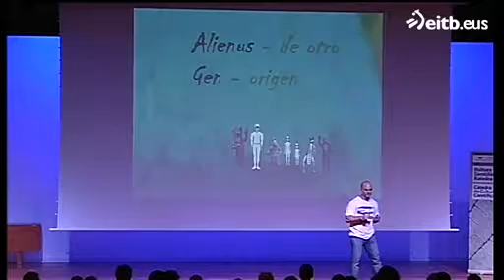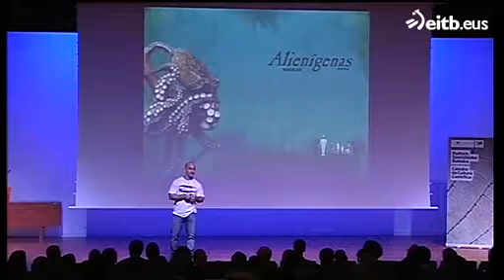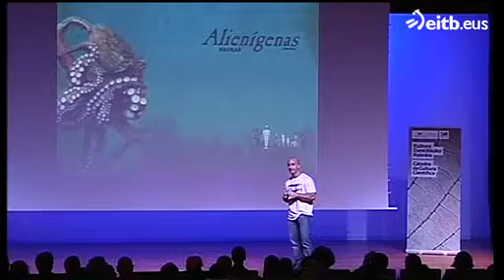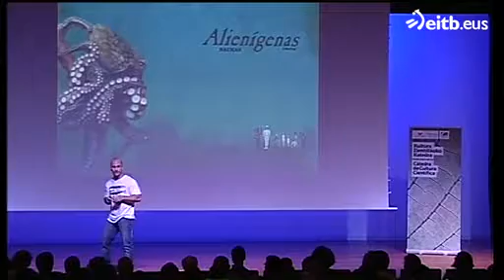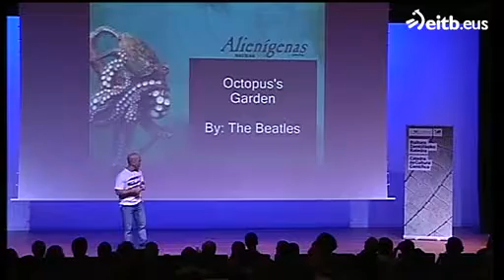Alienigenas, cognición en cefalópodos. Naukas Bilbao 2014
Los alienígenas existen y están entre nosotros. De hecho, llevan mucho tiempo en la Tierra. Más tiempo que los propios humanos.
Los cefalópodos están tan alejados de nosotros en la evolución que su inteligencia tiene un origen diferente a la nuestra, son literalmente alienígenas para nosotros.

Letra:
I'd like to be under the sea
In an octopus' garden in the shade
He'd let us in, knows where we've been
In his octopus' garden in the shade
I'd ask my friends to come and see
An octopus' garden with me
We would be warm below the storm
In our little hideaway beneath the waves
Resting our head on the sea bed
In an octopus' garden near a cave
We would sing and dance around
Because we know we can't be found
We would shout and swim about
The coral that lies beneath the waves
(Lies beneath the ocean waves)
Oh what joy for every girl and boy
Knowing they're happy and they're safe
(Happy and they're safe)
We would be so happy you and me
No one there to tell us what to do
In an octopus' garden with you.